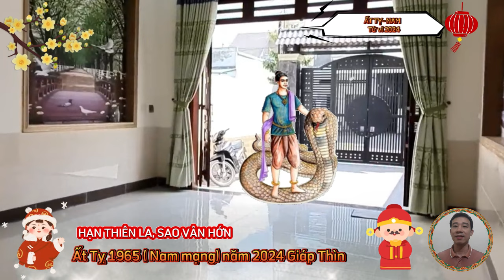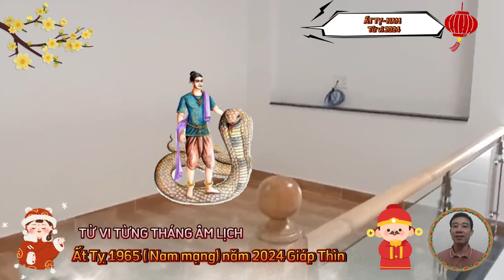🔴 TỬ VI 2024: Tử Vi Tuổi ẤT TỴ 1965 Nam Mạng năm 2024- Trời Ban Lộc, PHÁT TÀI CỰC MẠNH, GIÀU TO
xét về phương diện sự nghiệp của quý ông tuổi ất tỵ, sinh năm 1965, trong năm giáp thìn 2024.
bước sang năm giáp thìn 2024, quý ông tuổi ất tỵ, về công ăn việc làm vẫn được ổn định, không có sự thay đổi với người vẫn còn tại chức.
tài lộc của quý ông tuổi ất tỵ, sinh năm 1965, trong năm giáp thìn 2024.
bước sang năm giáp thìn 2024, đối với quý ông tuổi ất tỵ, về cơ bản vận trình tài lộc ở mức bình bình, quý ông hãy cố gắng giữ nó ở vị trí ổn định. nếu muốn đạt được nhiều thành quả hơn thì cần phải dành nhiều thời gian hơn cho công việc.
quý ông có một năm, tiền bạc trong năm đủ ăn đủ tiêu, không phải chật vật kiếm tiền nữa, nhờ các khoản tích góp từ trước.
tình cảm của quý ông tuổi ất tỵ, sinh năm 1965, trong năm giáp thìn 2024.
bước sang năm giáp thìn 2024, vận trình tình cảm của quý ông tuổi ất tỵ cũng không được lý tưởng cho lắm. gia đạo có nhiều chuyện không như ý, các thành viên đôi khi sẽ xảy ra mâu thuẫn, không khí gia đình trở nên căng thẳng, mất vui.
phương diện sức khoẻ của quý ông tuổi ất tỵ, sinh năm 1965, trong năm giáp thìn 2024.
theo tử vi cho thấy, quý ông tuổi ất tỵ, trong năm giáp thìn 2024, về phương diện sức khỏe lại có phần kém hơn so với những năm trước đây.